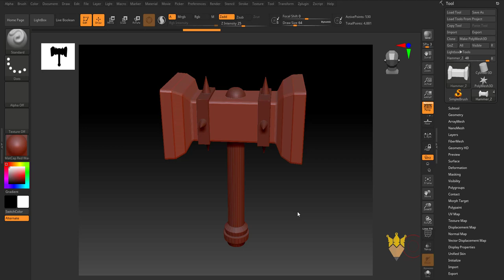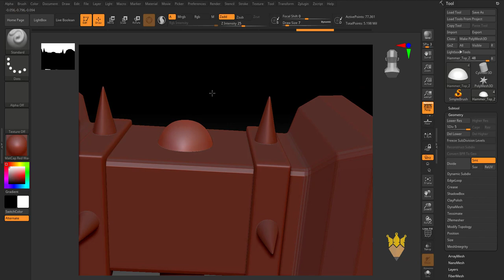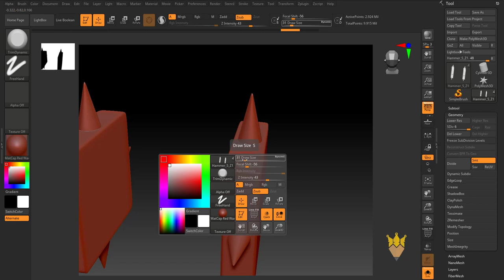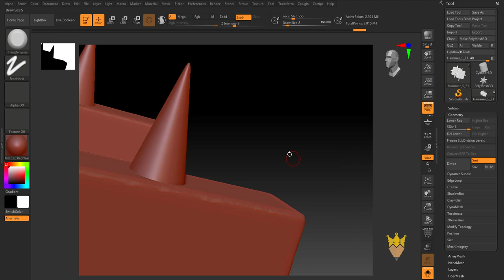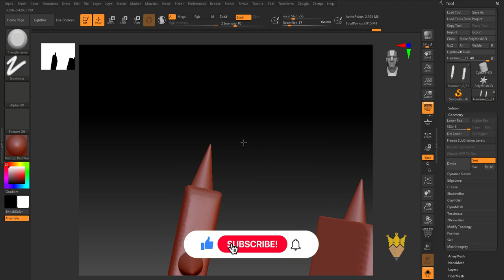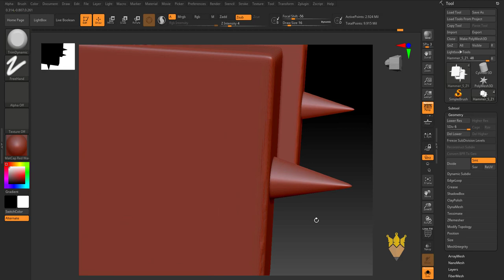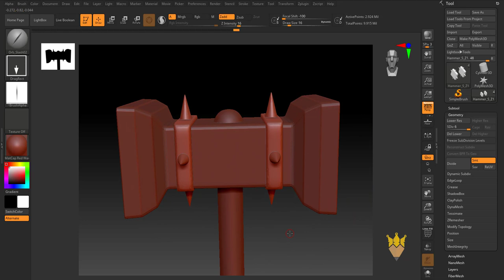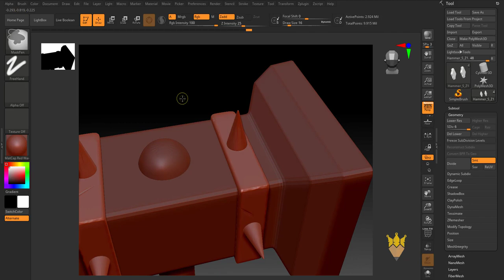Lowpoly Stylized Hammer#Modeling#Unwraping#Sculpting#Texturing in Maya Zbrush Substance Painter#04